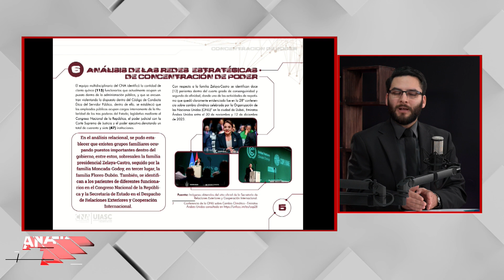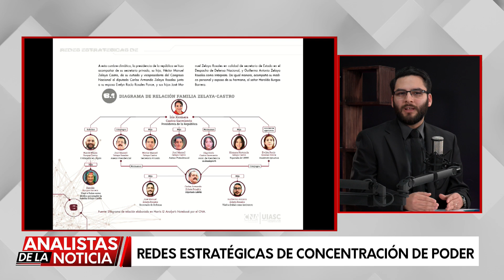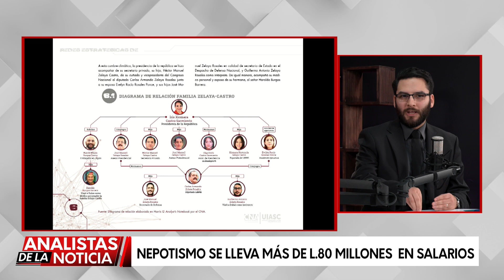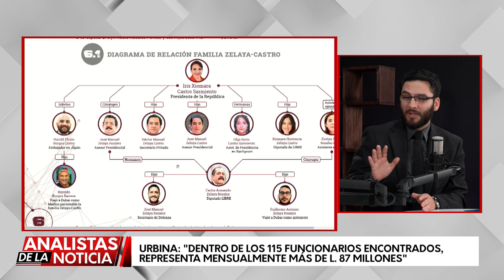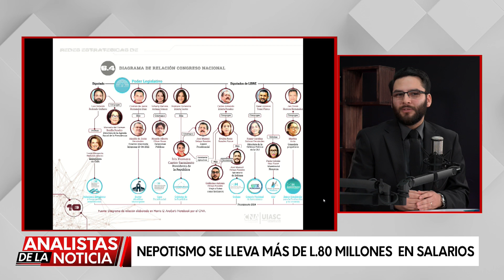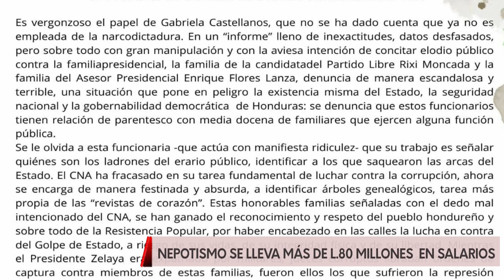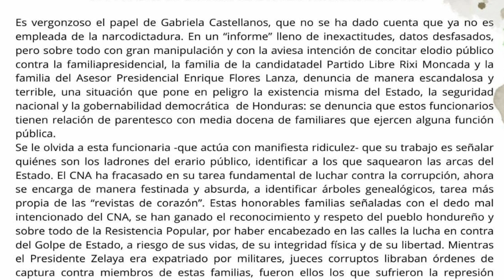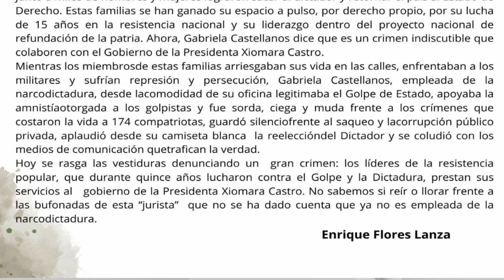𝗔𝗻𝗮𝗹𝗶𝘀𝘁𝗮𝘀 𝗱𝗲 L𝗮 𝗡𝗼𝘁𝗶𝗰𝗶𝗮 🎙️ 𝗰𝗼𝗻 𝗖𝗮𝗿𝗹𝗼𝘀 𝗟ó𝗽𝗲𝘇 | Nepotismo se lleva más de L.80 millones en salarios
4 de Julio | 🎙️ Invitado(a)s Especiales | Luis Urbina - Jefe de la unidad de investigación CNA
No olvides sintonizar AnalistasdelaNoticia con ICN de lunes a viernes a las 1:00 pm solo por @icn.digital.
🔹TIGO: Canal 33
🔹CLARO: Canal 45
🔹CABLE COLOR: Canal 95
🔹MAYAVISIÓN : Canal 2-99